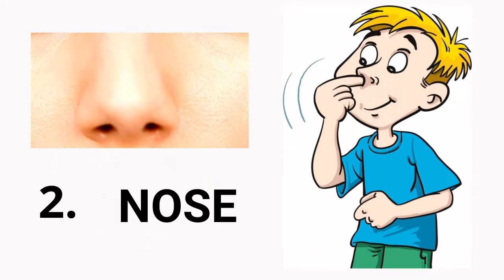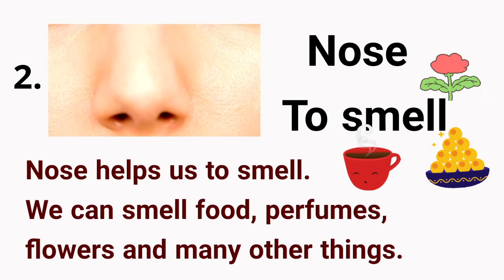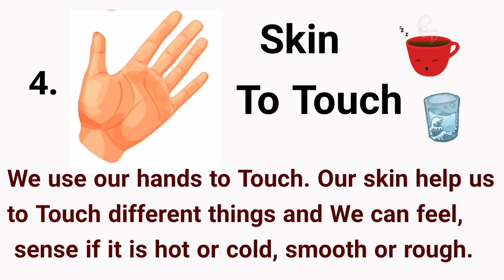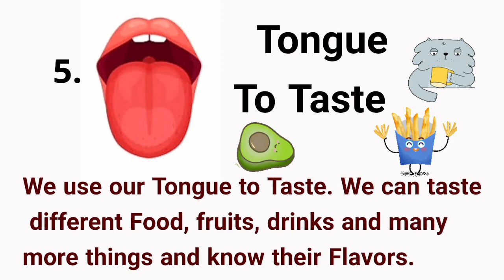Five sense organs | Our five senses